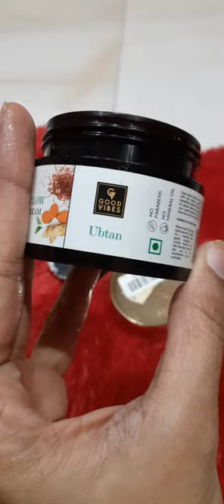Good vibes ka ubtan insta glow night cream/ glowing skin cream.